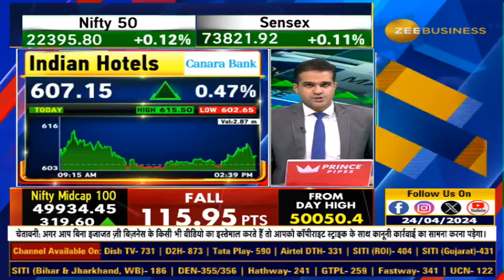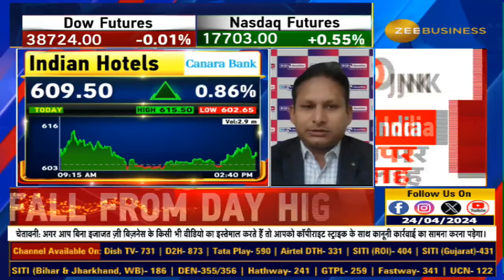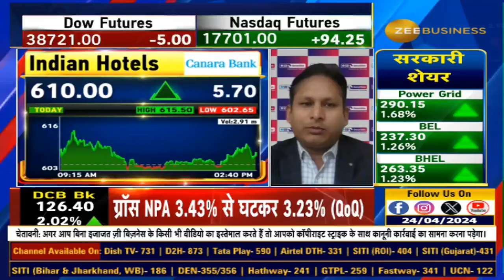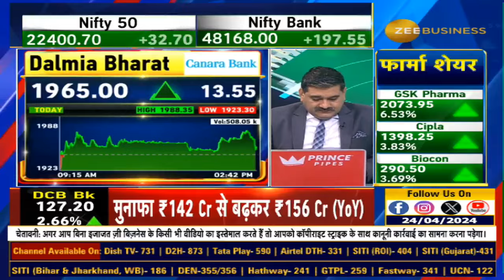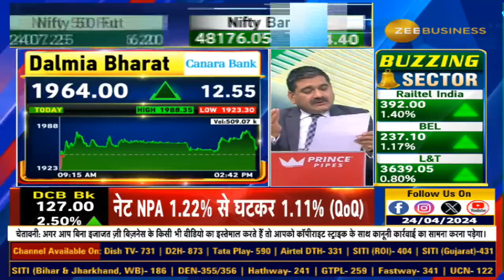Indian Hotels & Dalmia Bharat's Performance Unveiled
कैसे रहेंगे Indian Hotels और Dalmia Bharat के नतीजे?

Q4 में कैसे रहेंगे आय, मुनाफा, मार्जिन?

देखिए पूरी डिटेल्स इस वीडियो में